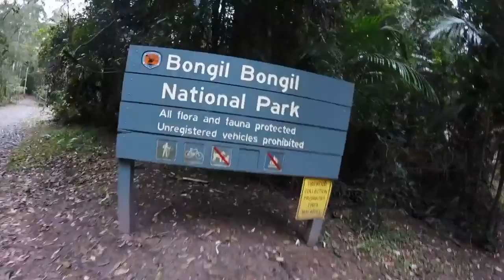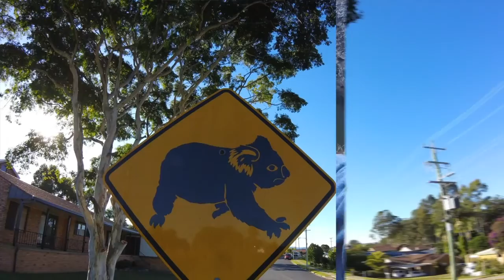AUSTRALIA 2016 - Exchange Students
Hi everyone!
We're Sara and Martina and this is our Australian experience for the 3 months we lived there as exchange students.
Obviously this is not the whole summary of our complete journey but we've tried our best to put the most important and funny things together. Hope you enjoy :)

Songs:
Rooftop - Zara Larsson
Semi-Charmed Life - Third Eye Blind
Cold Water (feat. Justin Bieber & MØ) - Major Lazer